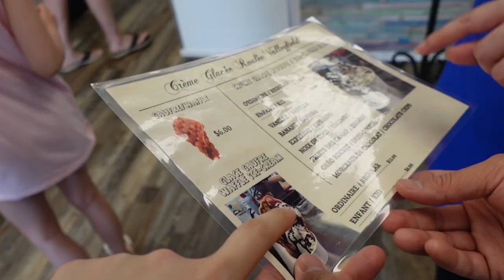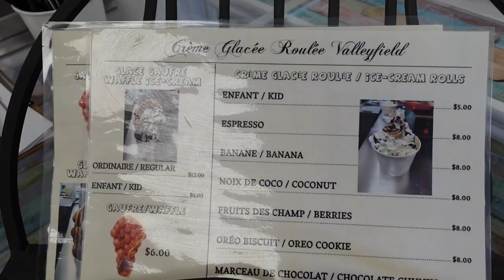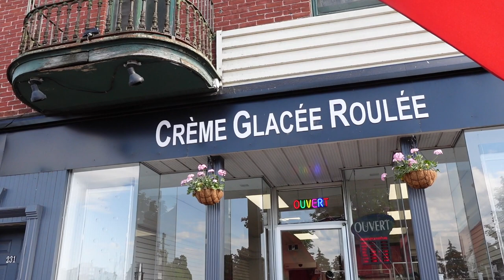CHÚ HÙNG bị "gài hàng" mua kem cho cả nhà; ăn xong đi lựa Bikini 😂